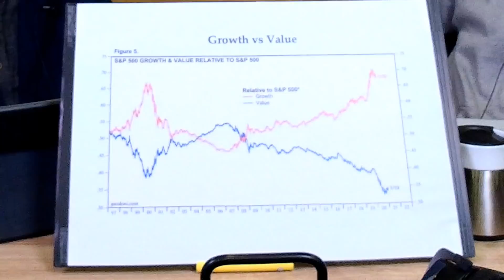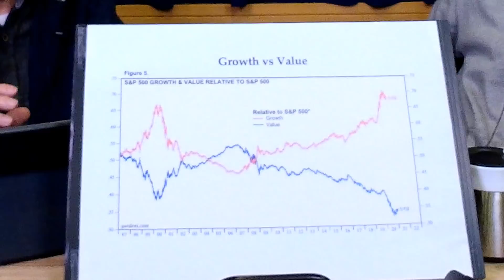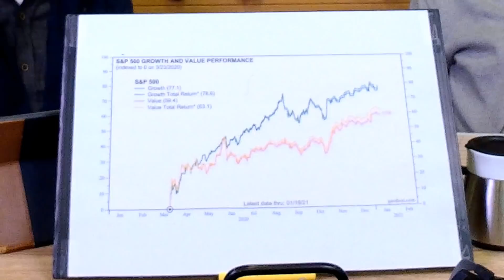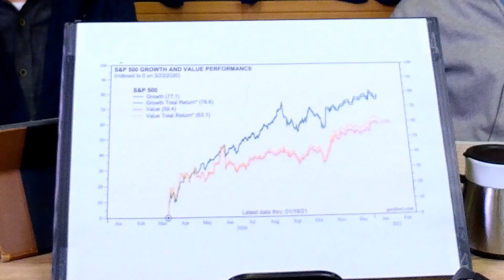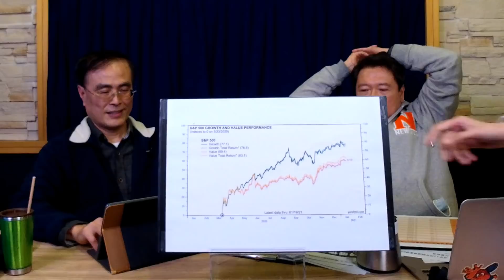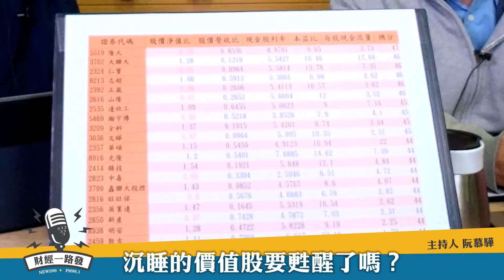'21.01.20【豐富│財經一路發】段昌文博士分析「沉睡的價值股要甦醒了嗎？」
主持人：阮慕驊
來賓：淡江大學財務金融學系副教授 段昌文博士
主題：沉睡的價值股要甦醒了嗎？